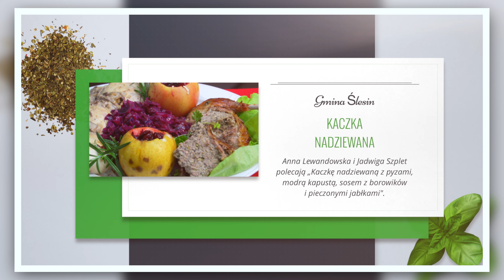Kaczka nadziewana z pyzami w sosie borowikowym w towarzystwie modrej kapusty i pieczonych jabłek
Kaczka - wykwintny symbol kuchni polskiej. Szlachetniejsza niż tradycyjny drób, o bogatym smaku i niezwykłych walorach smakowych. Świąteczna propozycja Anny Lewandowskiej i Jadwigi Szplet - reprezentantek gminy Ślesin i KGW Marianowo. Panie o chowie i przyrządzaniu kaczek hodowlanych wiedzą wszystko!!!
KACZKA
-kaczka (najlepsza z chowu Pani Ani)
-50 dag łopatki wieprzowej
-pierś kacza
-wątróbka kacza
-kilka borowików
-20 dag kaszy jaglanej
-2 jajka
-cebula
-sól, pieprz, majeranek
-natka pietruszki
PYZY
-ok. 4 szklanek mąki
-3 jajka
-10 dag masła
-1 szklanka mleka
-3 dag drożdży
-10 dag cukru
-sól
KAPUSTA MODRA
-żurawina suszona (moczona w nalewce z aronii :-) pani Ani)
-cebula
-jabłko
-masło
JABŁKA Z ŻURAWINĄ
-wydrążone jabłka nadziewamy pozostałą żurawiną
SOS BOROWIKOWY
-borowiki mrożone
-cebula
-masło
-śmietana
-sól, pieprz